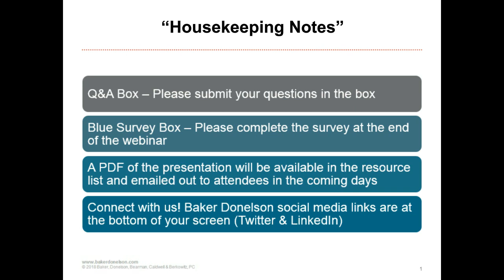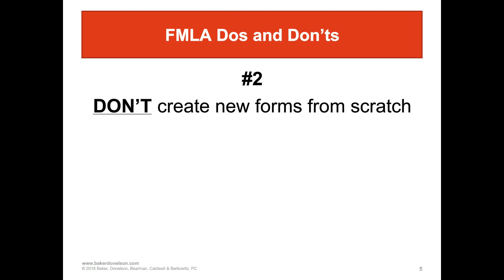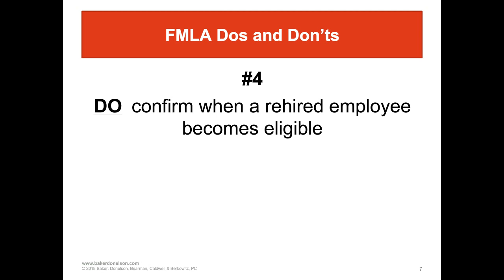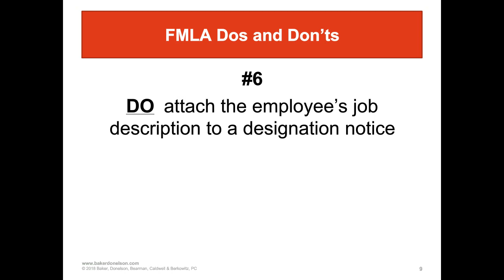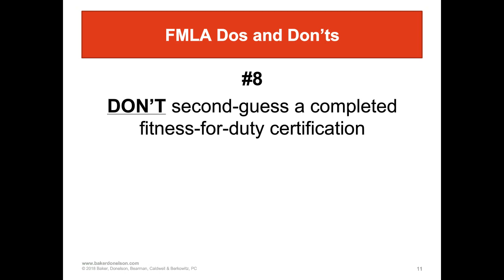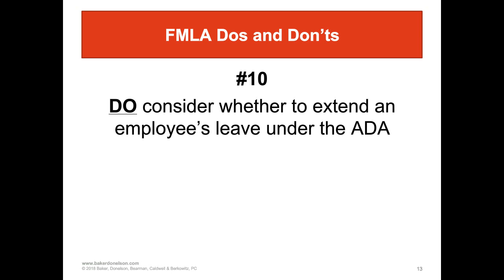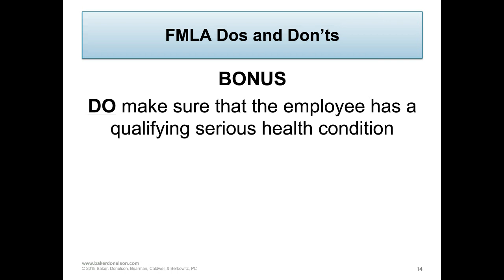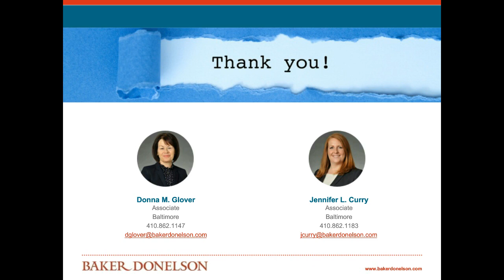Top 10 Dos and Don'ts of FMLA Compliance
As employment attorneys, we are often called upon to "clean up" common problems relating to FMLA administration. Join Donna M. Glover and Jennifer L. Curry for a discussion of the top ten dos and don'ts that will help you better manage FMLA in the workplace.